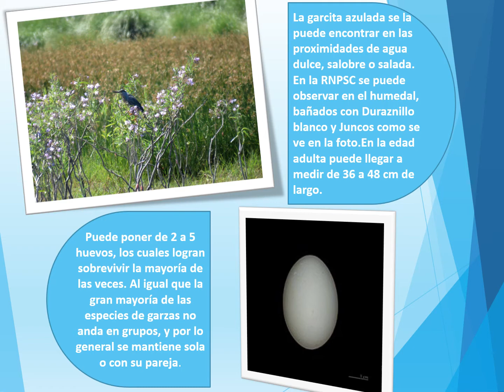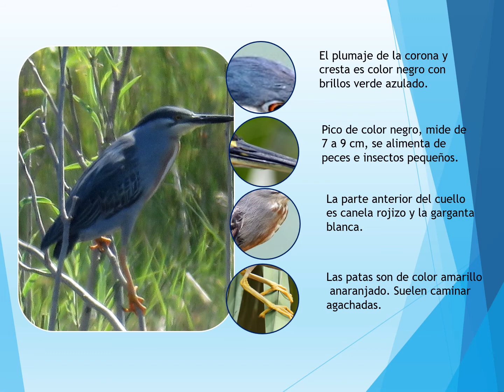Garcita azulada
La garcita azulada, garcita verdosa o garcita estriada es una especie de ave pelecaniforme. Se la puede encontrar en las proximidades de agua dulce, salobre o salada. En la Reserva Natural Provincial Santa Catalina se la observó en en el sector de la laguna/juncal y en la zona de bañados o pajonales del humedal.